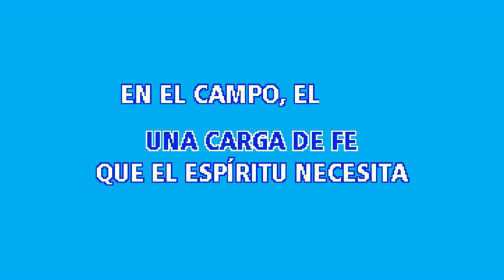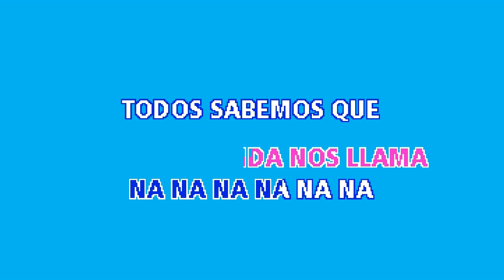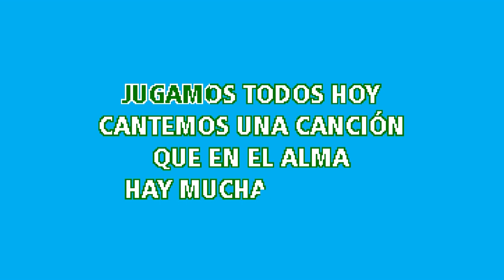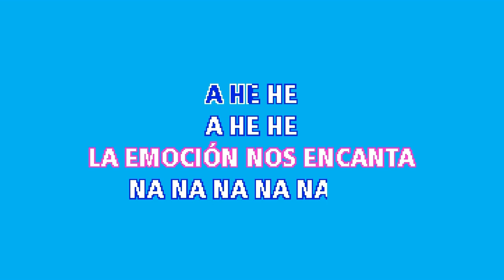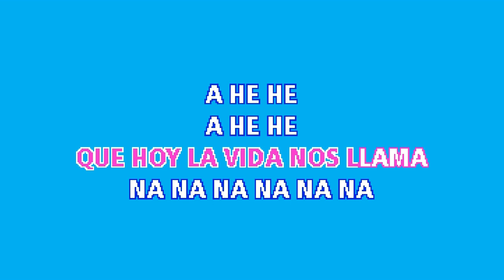JUGAMOS TODOS (Karaoke) - Pedro Suárez-Vértiz